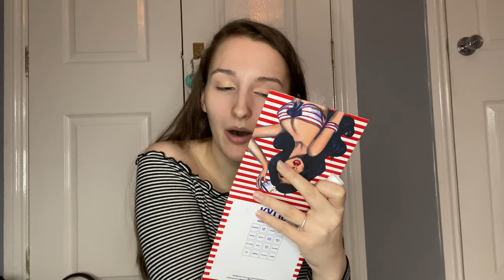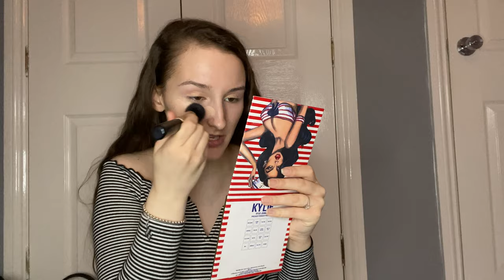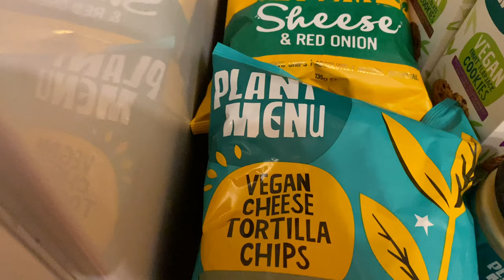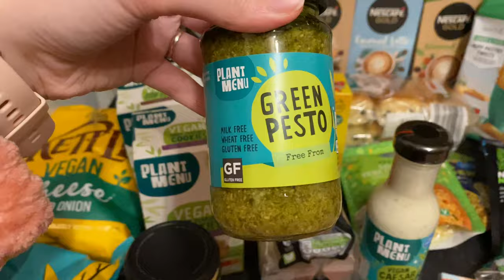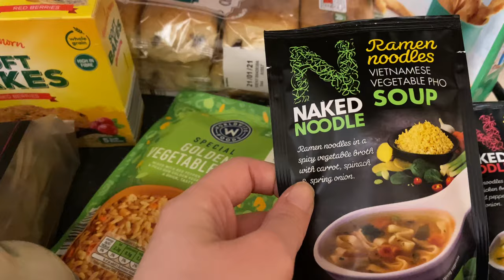Birthday Vlog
Hey everyone I hope you enjoyed this video! Had a fun day despite being in lockdown 🥳
I have a Facebook page and group now for my YouTube things!!!  You can find me at- @MeganSmithYoutuber or Megan Smith - Youtube

Big shout out to FYM PRODUCTIONS U.K. for my intro, logo end screen and animations for socials used in this video!